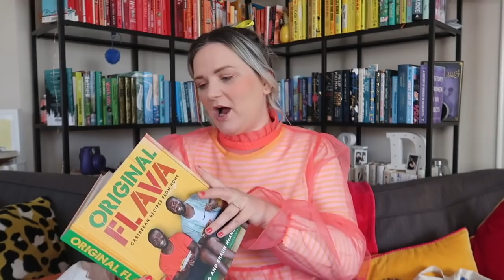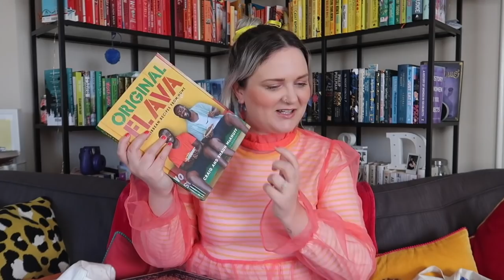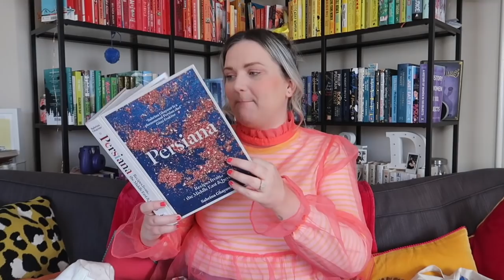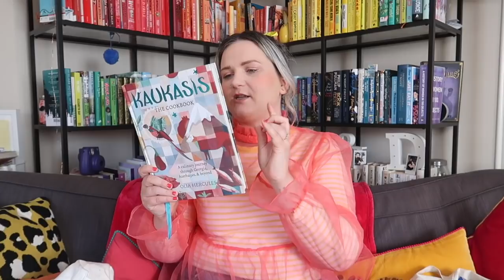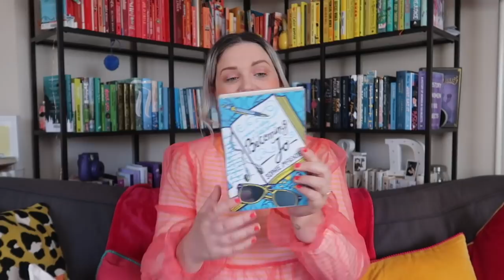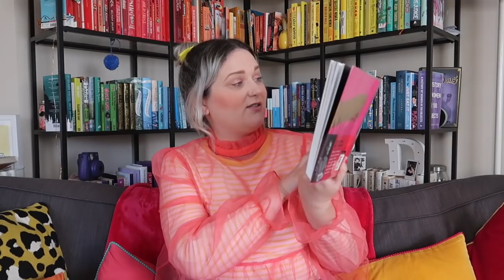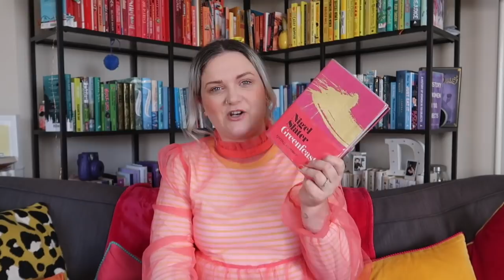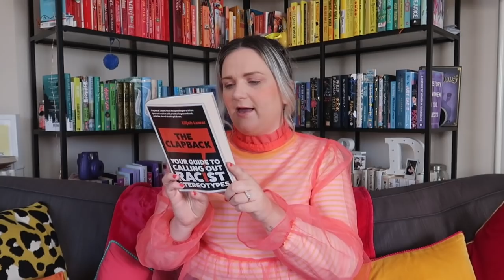Library Haul | Lauren and the Books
Hurrah! The libraries are back open for browsing and I've got myself a little haul to share with you all...

Books mentioned:
Original Flava
Persiana
Kaukasis
Fast Days and Feast Days
Hansel & Greta
Becoming Jo
March
Greenfeast: Spring/Summer
White Feminism
Diversify
The Clapback: You Guide to Calling Our Racist Sterootypes

Gousto stuff mentioned:
Please copy and paste below link into your web browser:
cook.gousto.co.uk/raf/?promo_code=LAURE37552982&utm_source=weblink